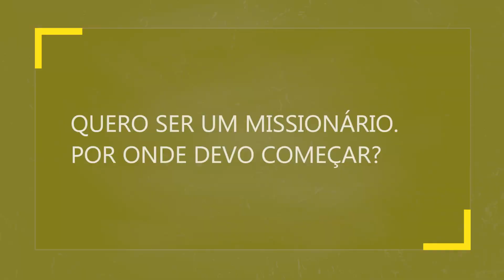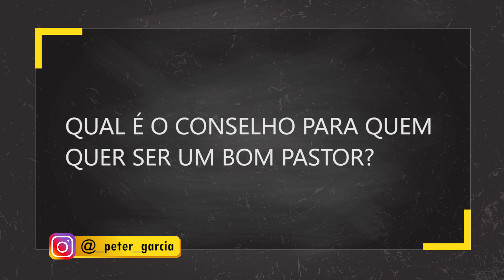Perguntas dos crentes: ministério | Missionário Responde #17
Por onde se deve começar, quando se sente que há um chamado no coração para ser um missionário? Existe um caminho específico a ser trilhado? E para quem quer ser um bom pastor, qual é o conselho? Neste vídeo, você receberá instruções valiosas acerca de como ser um bom servo de Deus no ministério.

▷ ESCUTE O MISSIONÁRIO R. R. SOARES
▷ IGREJA INTERNACIONAL DA GRAÇA DE DEUS
▷ CANAL SHOW DA FÉ
▷ CONHEÇA A NOSA ACADEMIA TEOLÓGICA
▷ REVISTA GRAÇA SHOW DA FÉ
▷ ESCUTE A NOSSA RÁDIO
▷ ASSISTA RiT TV
▷ ASSINE AGORA A NOSSA TV